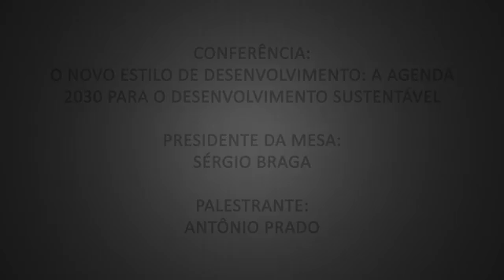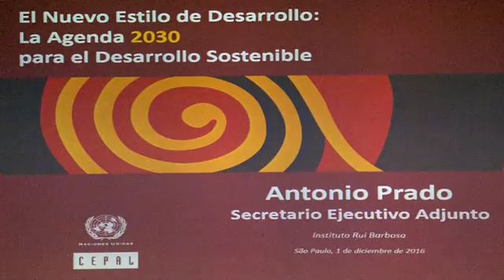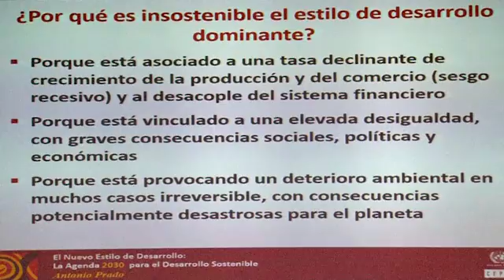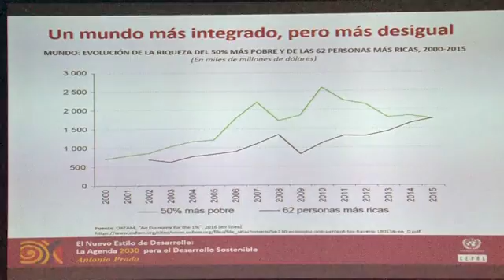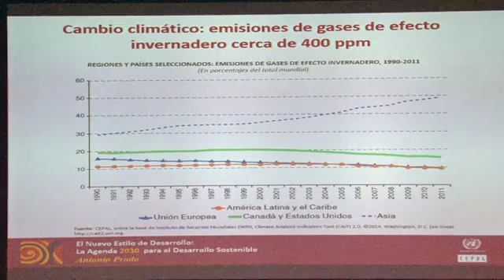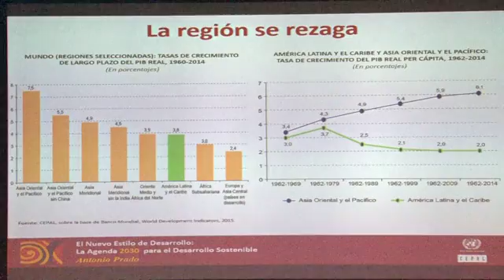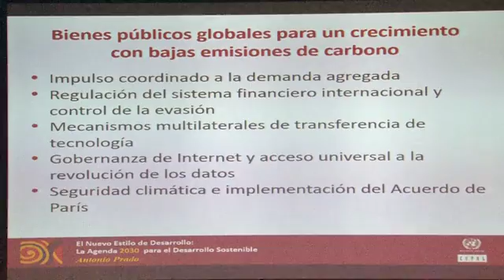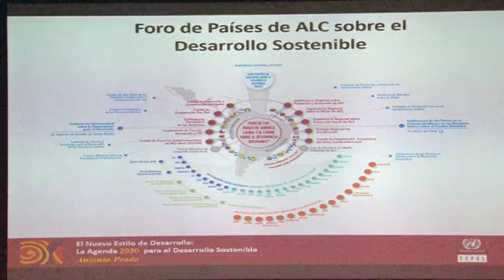Conferência: O Novo Estilo de Desenvolvimento - A Agenda 2030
Presidente da mesa: Sérgio Braga

Palestrante: Antônio Prado

O II Congresso Internacional de Controle e Políticas Públicas, promovido pelo Instituto Rui Barbosa (IRB), com a colaboração do Tribunal de Contas do Estado de São Paulo (TCESP), objetiva a melhoria da administração pública, mediante apresentação de estudos acerca da qualidade das políticas públicas praticadas, bem como a multiplicação e intercâmbio de conhecimentos.

O Congresso foi realizado nos dias 30 de novembro, 01 e 02 de dezembro, na UNINOVE - Universidade Nove de Julho / Campus Memorial (Avenida Francisco Matarazzo, 364 - Água Branca), em São Paulo-SP.